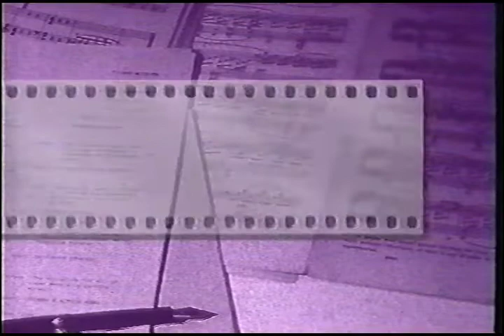Reflections on the Silver Screen: Lauren Bacall